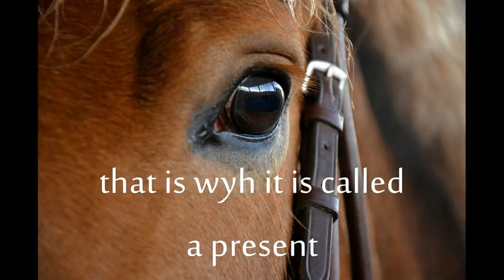she is an angel with a shotgun